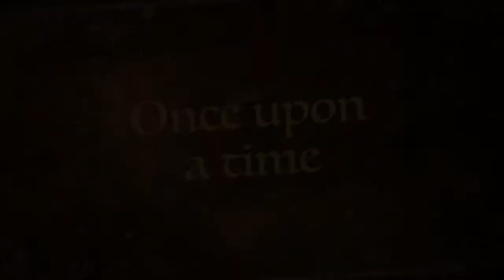The Princess Tales| YUNIE corn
BYEEEE!!